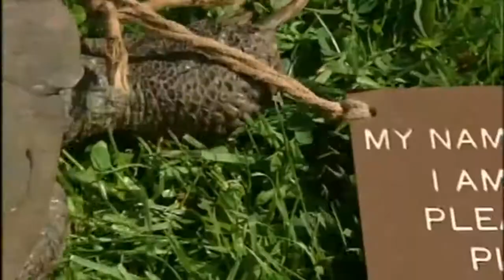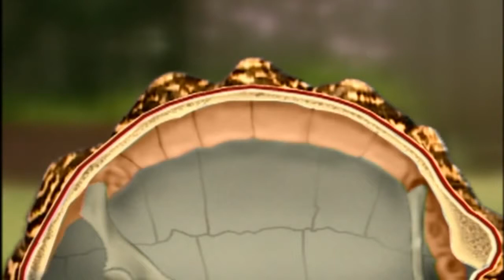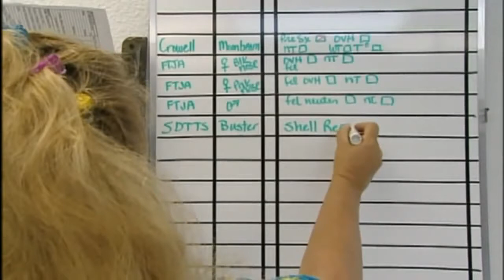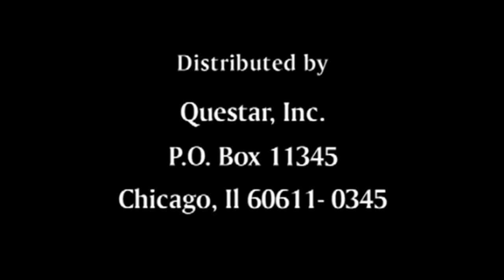Turtles and Tortoises - Nat Geo Wild